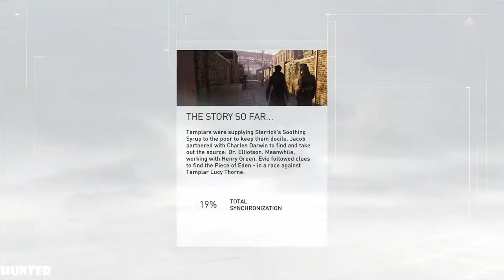Assassin's Creed Syndicate Walkthrough Part 12 PS4 PRO LETS PLAY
PC SPECS:
- cpu: INTEL i9 9900K 4.86ghz
- mainboard: ASUS ROG STRIX Z390-F GAMING
- vga: ASUS RTX 2080 Ti Strix OC 11GB
- ram: KINGSTON PREDATOR DDR4 32GB 3466 MHZ CL15
- ssd: SAMSUNG 970 Evo 1TB M.2 SATA 3400/1500
-hdd : WDD RED 6tb x3
- psu: EVGA 1300WATT
- cpu cooler: CORSAIR H100I V2 HYDRO SERIES
-case: Phanteks Enthoo Evolv atx + RGB LED